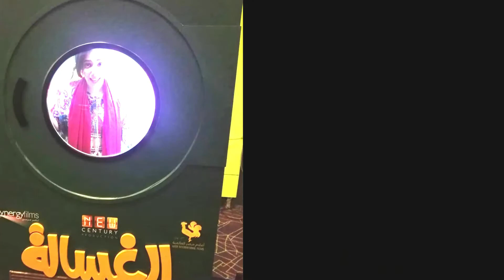عزفت موسيقي مسلسل الغسالة في نص دقيقة! El 8asala Music in one minute 2020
عزفت موسيقي فيلم الغسالة في نص دقيقة! El 8asala Music in Seconds 2020

Can you guess the Song played on my Melodica?

Join in my new series Musiful where I will be able to play music for you based on your requests!

If you liked the music, hit a thumbs up for me to continue :)

If you like to have more videos like this, make sure to follow me on the following links and suggest what would you like to see next?

Can you guess my next video?

Rebi